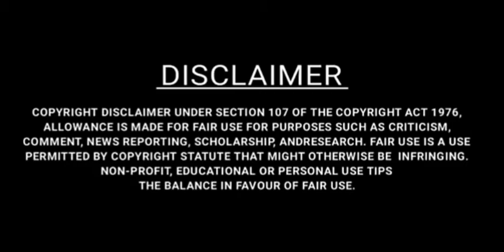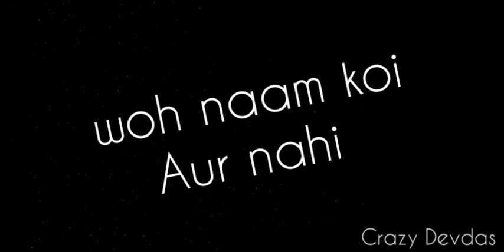Bagal Wali Padosan - Episode 8 - बगल वाली पड़ोसन - Re-Uploaded - 2021 - Hindi Comedy Series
Bagal Wali Padosan ! will take you to lively lanes of actors personal life and introduce two distinctly different neighboring couples. A Podcast By Crazy Devdas, The Sitcom Promises rib-tickling Comedy while brining forth Human tendencies

 Drop Comment plzz !